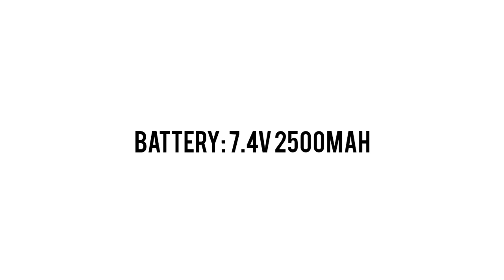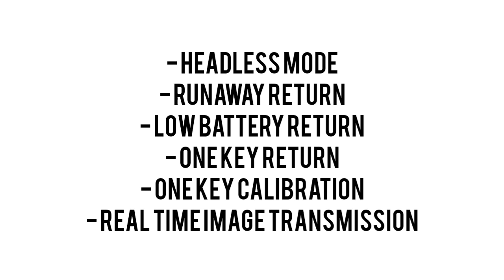JJRC X25 Banggood Drone Review | Comes With 8K Pixels Camera